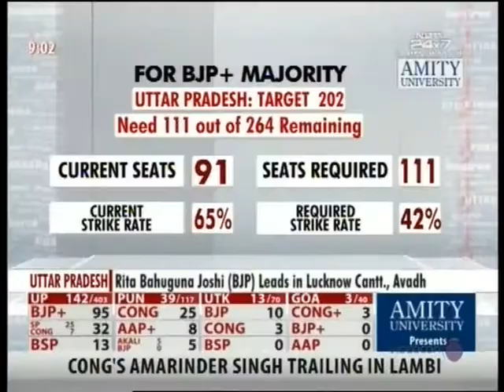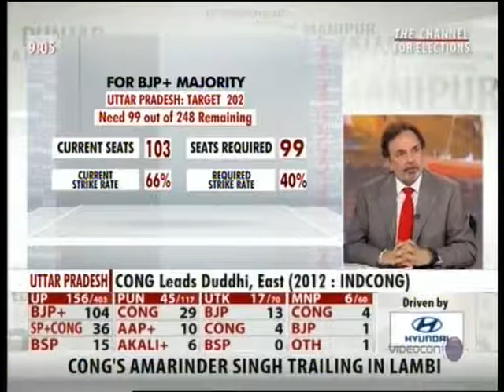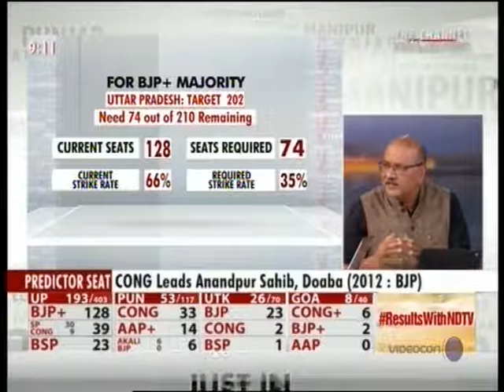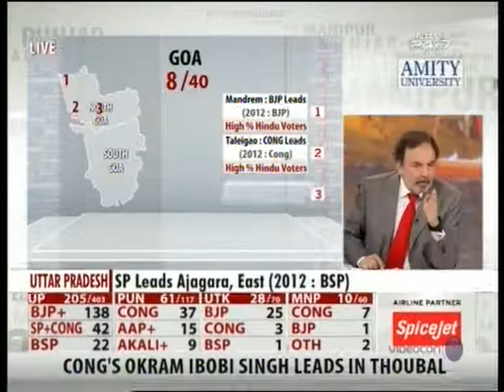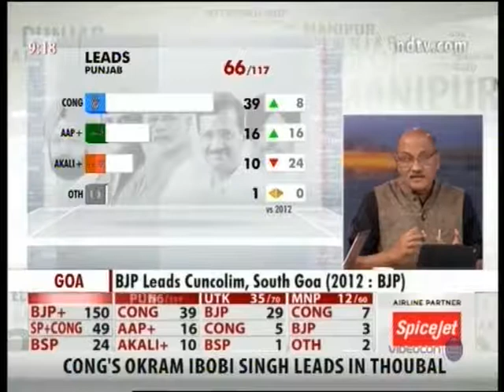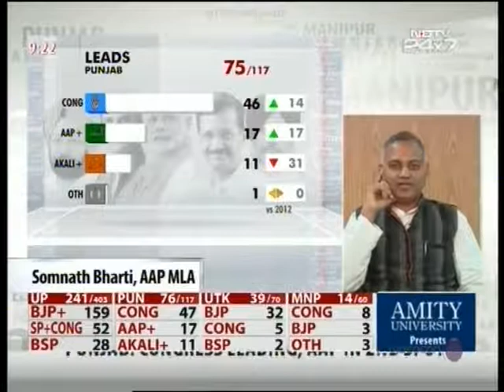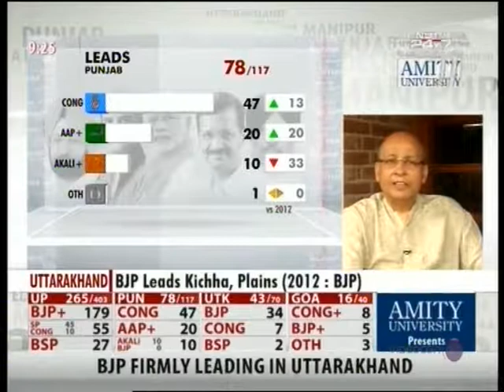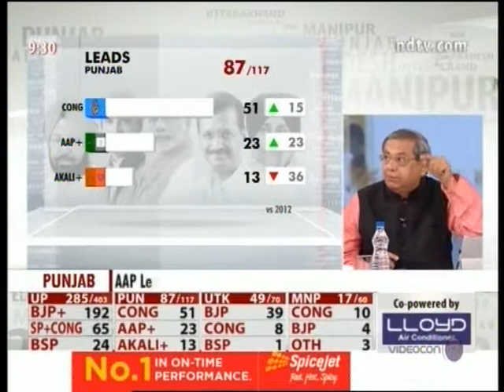11 03 2017 NDTV